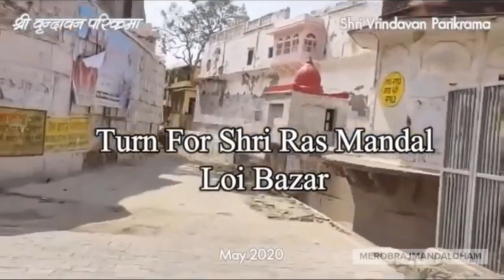Vrindavan Parikrama | Kunjbihari ShriHaridas | वृन्दावन परिक्रमा कुञ्जबिहारी श्रीहरिदास कीर्तन साथ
Vrindavan Parikrama with hymns of Kunjbihari Ashtak.

वृन्दावन परिक्रमा करें घर बैठे कुञ्जबिहारी श्रीहरिदास कीर्तन  के साथ |

Radhe Radhe! Shri Kunjbihari Shri Haridas!

Welcome to @merobrajmandaldham! / @merobrajmandaldham mein aapka swagat hai! 💙💛